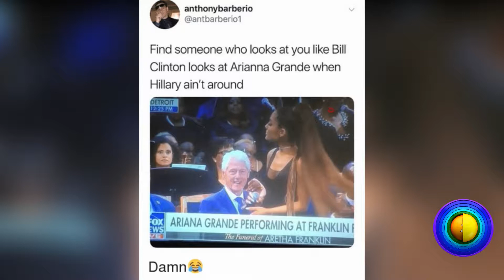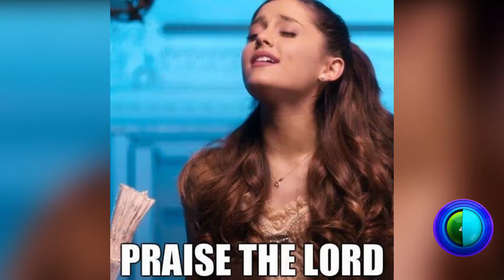Ariana Grande Memes V010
I will try to answer every comment!

Legendary list of savage dank funny memes.